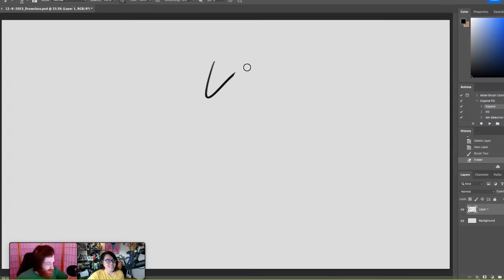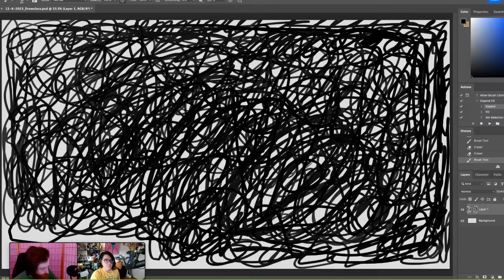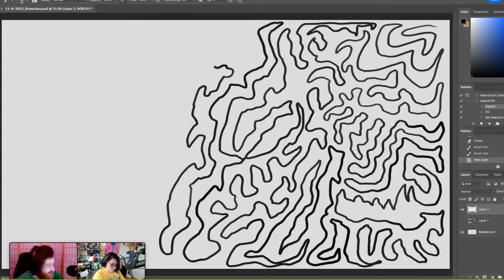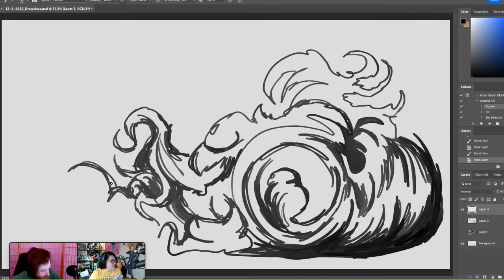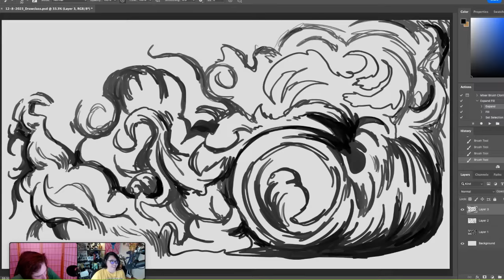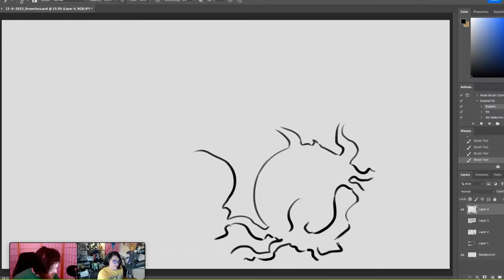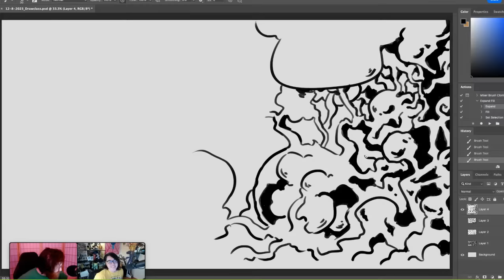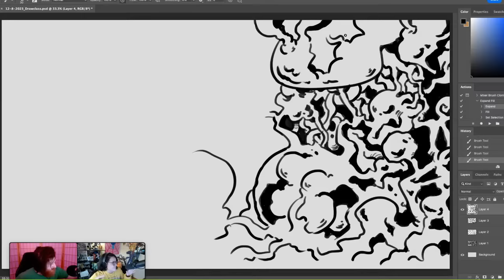Drawclass 12/8/2023: Nathan Helps You Through a Chill Practice Class